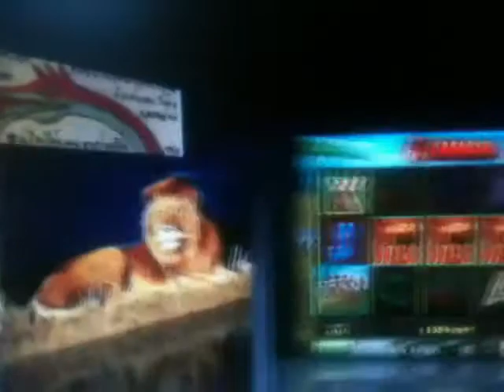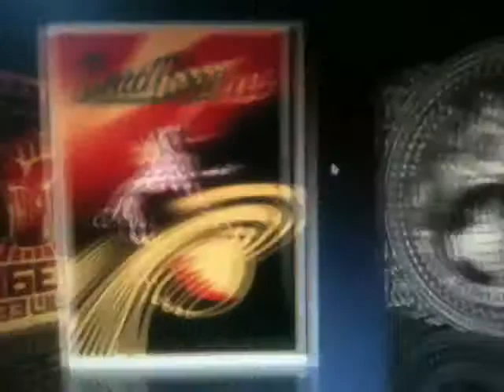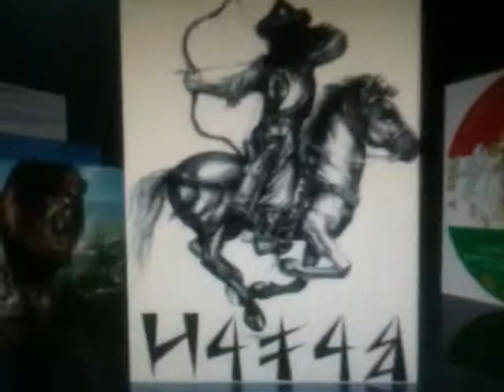YABaBa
Baba

OS.X YA!